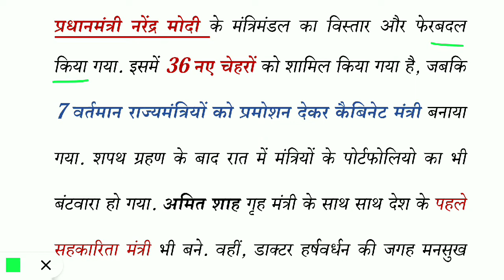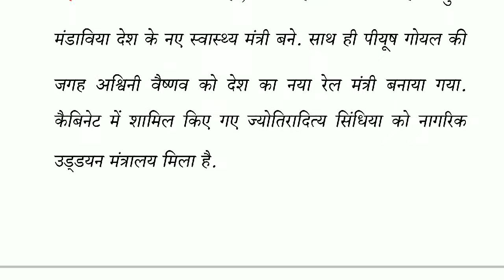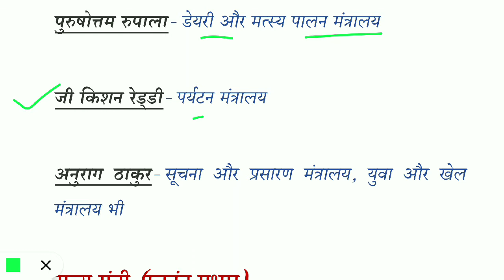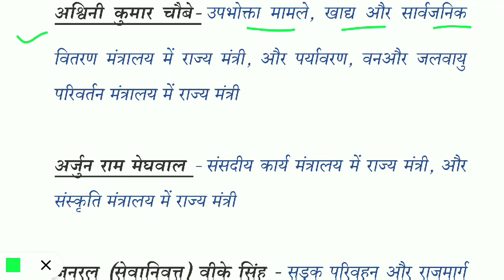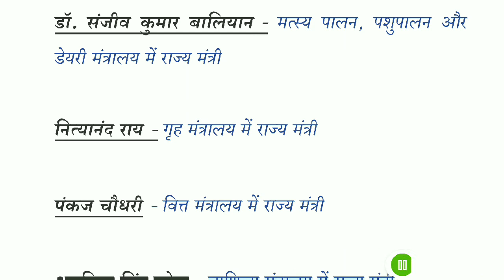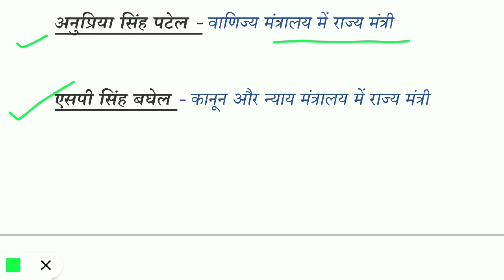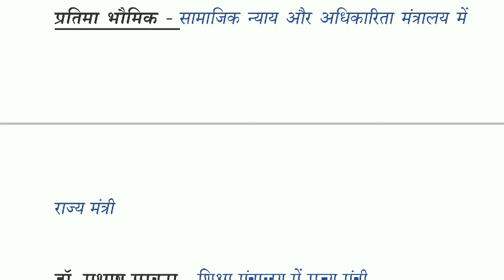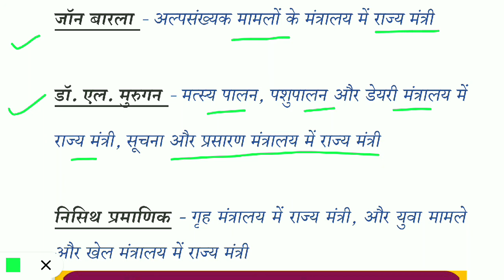नया मंत्रिमंडल 2021/जुलाई 2021 तक का Update/ Current Affairs 2021/कैबिनेट मंत्री /राज्य मंत्री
Hello friends aaj ki video mein janenge Pradhanmantri ke naye mantrimandal mein vibhago ka batwara, Jane kis Mila kaun sa Mantralaya, Puri list